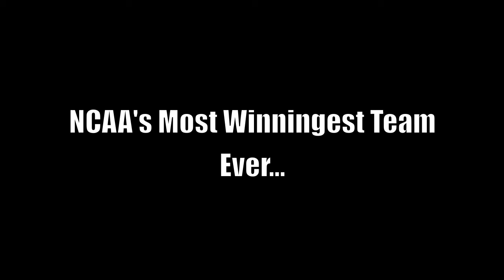Fordham Baseball 2012 Recap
Review of this past 2012 season. Special thank you to Fordham Strength & Conditioning for use of their videos clips.